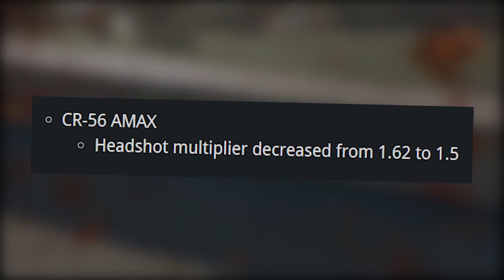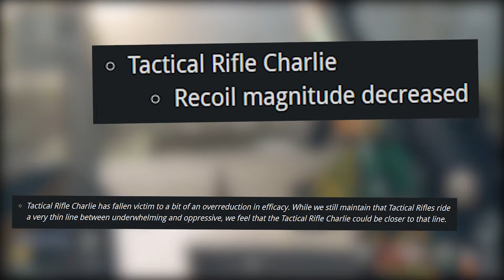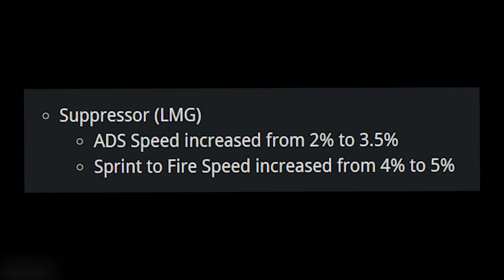BUFF DES VISEURS & DE LA FARA + NERF AMAX : LE PATCH SURPRISE QUI VA CHANGER LA META DE WARZONE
On analyse en détails le patch surprise qui est tombé avec la mise à jour du 27 mai sur Warzone. On va voir le buff du recul de la FARA-83, le nerf de la CR56-AMAX, le buff du viseur Axial Arms, du Royal Kross et du Susat Multizoom et on parlera aussi des conséquences de tous ces changements sur la META du jeu.

MON MATERIEL
Playstation 5
Manette Burn Controller PS5
Boitier d'acquisition
Fond vert

Si tu veux trouver des mates pour jouer ou des infos toutes fraîches sur le jeu, rejoins le groupe Facebook Warzone Belgique